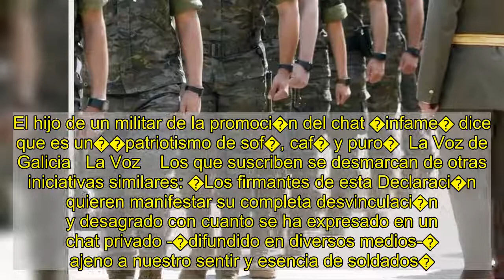M�s de 270 exmilitares firman un manifiesto en el que advierten del �deterioro de la democracia�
Un manifiesto en el que se advierte contra �el deterioro de la democracia�, �la imposici�n de un pensamiento �nico� y en el que se afirma que la �unidad de Espa�a est� en peligro� ha sido firmado por 271 militares retirados. El documento, al que ha tenido acceso Efe, est� encabezado por el teniente general Emilio P�rez Alam�n, el almirante Jos� Mar�a Trevi�o y el teniente general Juan Antonio �lvarez Jim�nez, y ha sido suscrito por generales, oficiales, legionarios y soldados.  El hijo de un militar de la promoci�n del chat �infame� dice que es un��patriotismo de sof�, caf� y puro�  La Voz de Galicia   La Voz    Los que suscriben se desmarcan de otras iniciativas similares: �Los firmantes de esta Declaraci�n quieren manifestar su completa desvinculaci�n y desagrado con cuanto se ha expresado en un chat privado -�difundido en diversos medios-� ajeno a nuestro sentir y esencia de soldados�.    Sin embargo, dicen compartir �las mismas inquietudes que sus compa�eros de la XIX Promoci�n del Ej�rcito del Aire y de la XXIII de la Academia General Militar del Ej�rcito de Tierra, expuestas por cada una en sendas cartas al presidente del Parlamento Europeo y al rey de Espa�a�.    Acusan al Gobierno de coalici�n de aceptar �los desprecios a Espa�a, las humillaciones a sus s�mbolos, el menosprecio al rey y los ataques a su efigie�. �Adem�s de permitir violentas algaradas independentistas y golpistas con petici�n de indultos a condenados por sedici�n, as� como conceder favores a terroristas con el consiguiente menosprecio a sus v�ctimas�, bordear �la legislaci�n vigente�, buscar �el sometimiento al poder ejecutivo del poder judicial, incluida la fiscal general del Estado�, y tratar de �imponer un pensamiento �nico�. Los firmantes reiteran su lealtad al rey como mando supremo de las Fuerzas Armadas.   �Desgraciadas opiniones personales� La Asociaci�n Profesional de Suboficiales de las Fuerzas Armadas (Asfaspro) lament� ayer que las �malintencionadas y desgraciadas opiniones personales� volcadas en el pol�mico chat por unos �jubilados que fueron militares hace una o varias d�cadas� ocupen un �espacio medi�tico que no merecen�.    En un comunicado, Asfaspro se pronuncia sobre el chat de WhatsApp puesto en conocimiento de la Fiscal�a por la ministra de Defensa, Margarita Robles, en el que militares retirados critican al Gobierno y hablan de �pronunciamientos�.    El PSE-EE y Elkarrekin Podemos han reclamado a Felipe VI un pronunciamiento sobre el pol�mico chat de exmilitares en el que se hablaba de un golpe de Estado y de �fusilar a 26 millones� de personas, informa Europa Press. Por su parte, el PNV calific� de �impresentable� lo ocurrido y EH Bildu pidi� al Gobierno que depure de las estructuras del Estado �los elementos franquistas�.    Mientras el PP exige que no se use este tema para manchar al Ej�rcito, el l�der de Vox, Santiago Abascal, critica que el Gobierno �haga noticias� del chat de los exmilitares cuando est� en el �chat de la ETA� para aprobar los